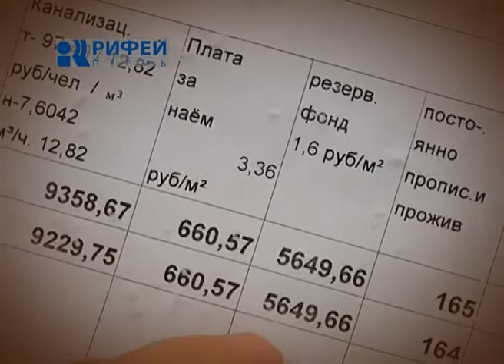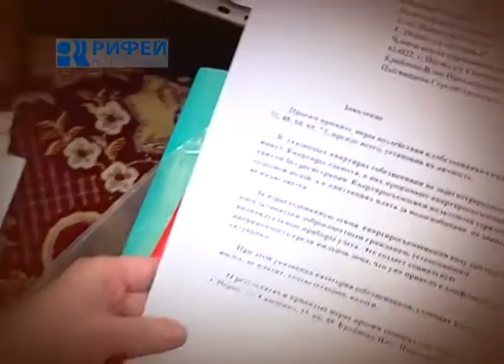Мой дом передача 03.mp4